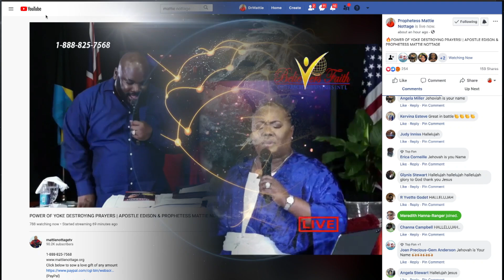RESURRECTION WEEKEND - APOSTLE EDISON & MATTIE NOTTAGE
Join us this Good Friday on April 10, 2020 at 12A.M. (EST) for our Prophetic Passover By The Blood Prayer Service and on Sunday April 12, 2020 @10AM (EST) for our Prophetic Breakthrough Communion Service as we celebrate the death and resurrection of our Lord Jesus Christ.

• US: 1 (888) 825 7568
• Bahamas: 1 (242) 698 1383
• Whatsapp ONLY: 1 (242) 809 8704